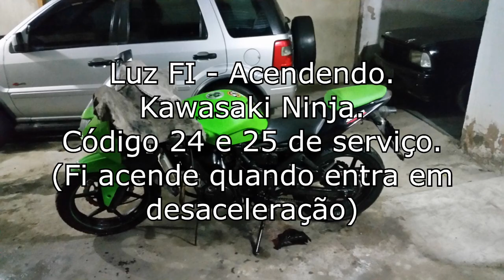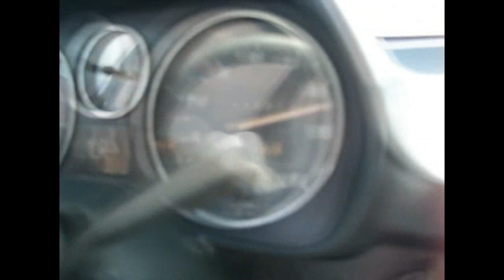Dica: Luz da Injeção (FI) acende ao desacelerar - Kawasaki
BoxOnline.blog.br

A luz da FI comecou a acender, e fui fazer os testes para procurar o defeito.